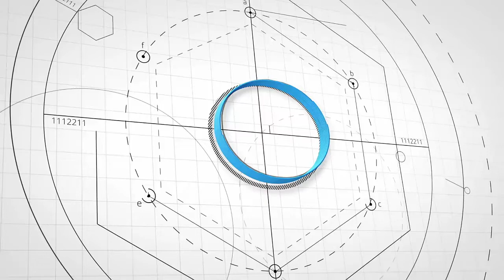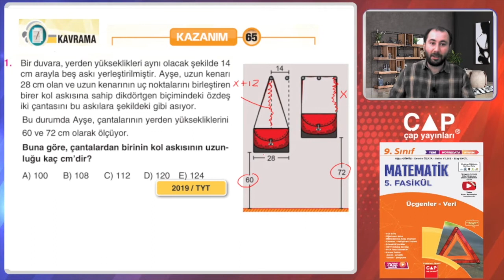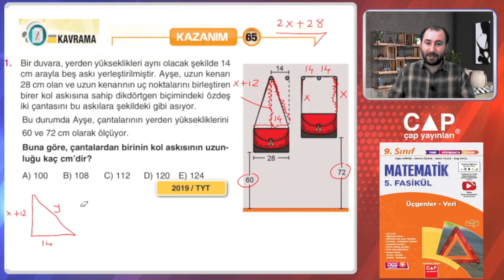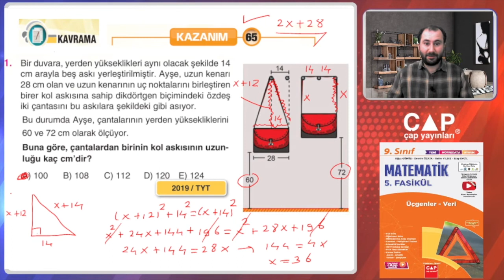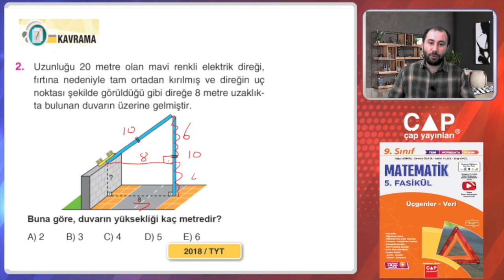9.Sınıf Matematik-5.Fas.-1.Blm.-Kazanım 65